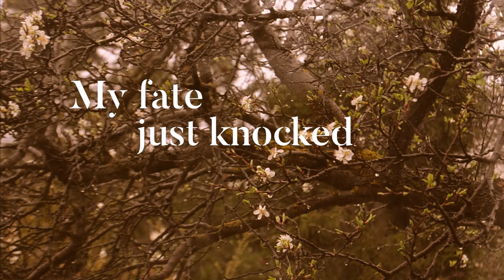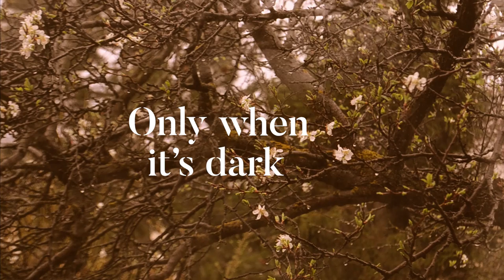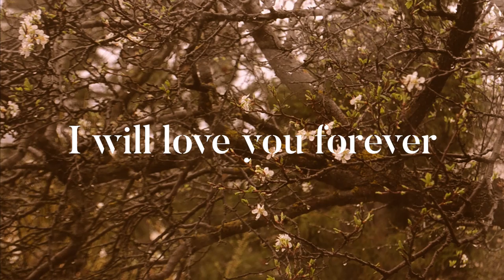Racoon Racoon - Unnamed (Lyrics)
Lyrics : Racoon Racoon
Violin : Emile Verstraeten
Produced, mixed and mastered by Léonard Bremond / Bramar Records